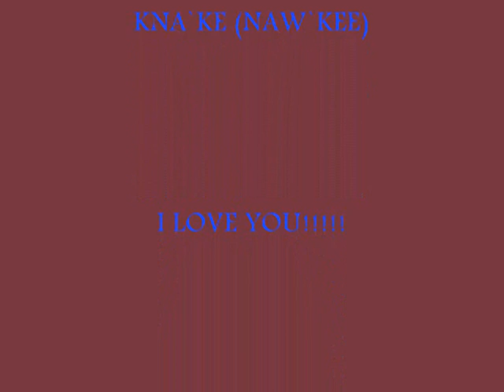AIYANA A. KNA`KE1_0001.wmv